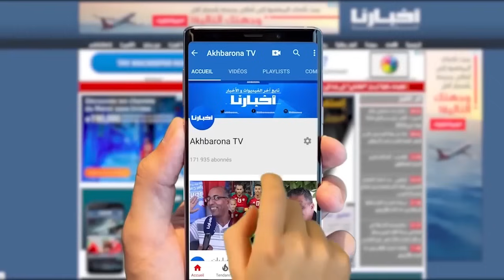هل تدخل دنيا باطمة السجن؟ المحامية كريمة سلامة تنهي الجدل..."لا أحد فوق القانون "